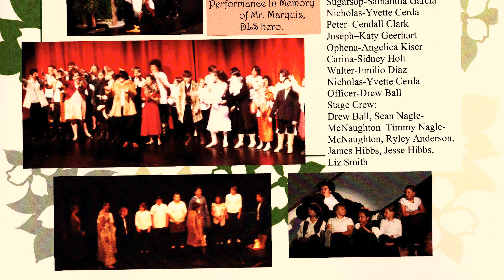Legacy of Discovery Lab